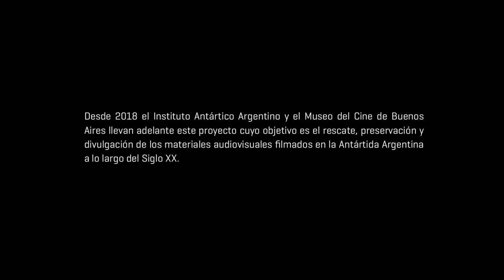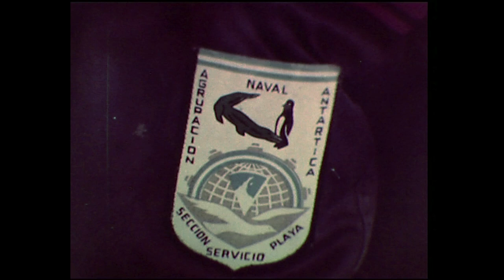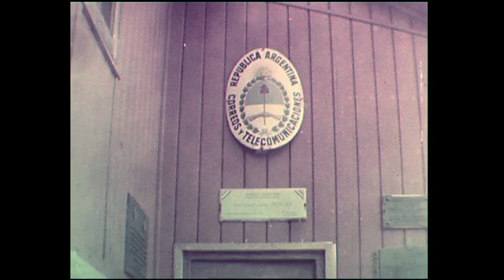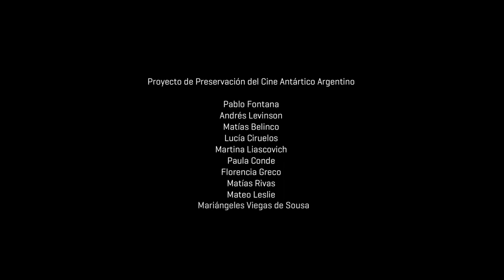La Patria Blanca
Especie de "road movie" antártica producida Alberto Larrán, La patria Blanca (1974) nos lleva en un recorrido por algunas de las numerosas bases argentinas en la Campaña Antártica de Verano 1973/4 a bordo del rompehielos ARA Gral. San Martín y el transporte ARA Bahía Aguirre. Entre las bases visitadas se encuentran: Orcadas, la más antigua de todo el continente que además ha funcionado en forma ininterrumpida desde hace 116 años (en el video se observa la casa principal destruida luego por un incendio), Brown, operada por el Instituto Antártico Argentino, Petrel, Decepción, y la hoy desaparecida Belgrano I, que en ese momento se encontraba ya varios metros bajo hielo. Argentina es el país que cuenta con más bases en la Antártida, operando actualmente seis bases permanentes y siete de verano.

Desde 2018 el Instituto Antártico Argentino y el Museo del Cine de Buenos Aires llevan adelante un proyecto conjunto dedicado al rescate, preservación y acceso de los films argentinos realizados en la Antártida a lo largo del siglo XX. A partir de esta acción conjunta el equipo de trabajo logró identificar hasta hoy 86 films antárticos, mientras la búsqueda continúa. Actualmente las tareas se enfocan en la catalogación y restauración física de los rollos para luego poder obtener versiones en formatos digitales y de este modo brindar acceso al público interesado. Así mismo el proyecto lleva adelante tareas de investigación rastreando datos e información que ayuda a entender el contexto de realización y circulación de las películas. Cada film resulta de un valor incalculable, porque las imágenes encapsuladas en cada fotograma conforman una parte fundamental de la memoria antártica y nuestro trabajo consiste, en un sentido muy básico, en darlas a ver.

Proyecto de Investigación Científica y Tecnológica
PICT-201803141 “Rescate integral del cine antártico argentino”